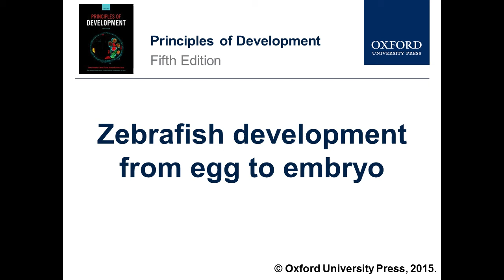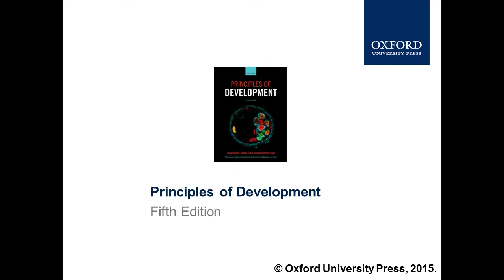Zebrafish development from egg to embryo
A zebrafish embryo was immobilized by injection with alpha-bungarotoxin RNA and placement in a lateral embryo array. Images were captured on an upright, brightfield microscope. The movie shows the whole of zebrafish development from zygote to the end of embryogenesis. Cleavage and epiboly precede gastrulation and then axial extension, somitogenesis and the rest of organogenesis. One can see the emergence of pigment in the eye and the epidermis as well as the emergence of the muscles along the length of the tail. Movie courtesy Ian Swinburne and Sean Megason (Harvard Medical School).